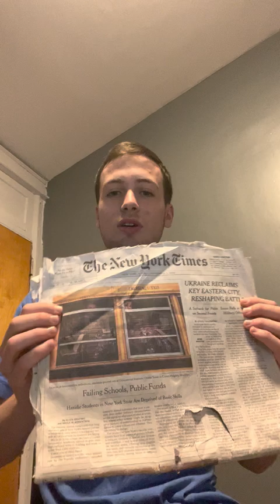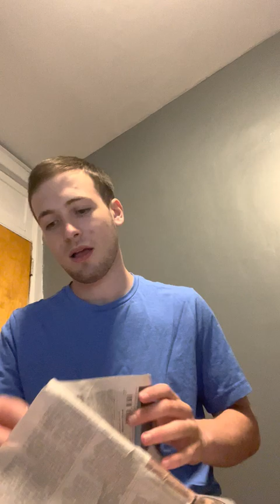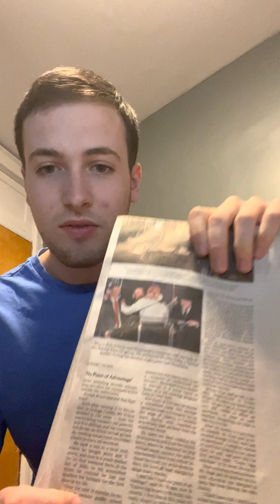Joseph Kraus, response video to New York Times, article about Hasidic, Jewish boys, education ￼￼